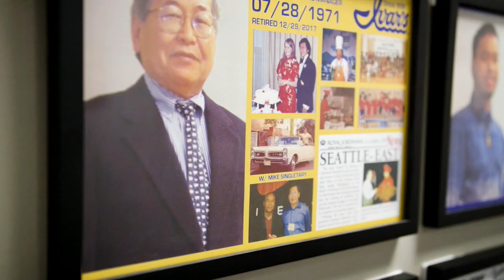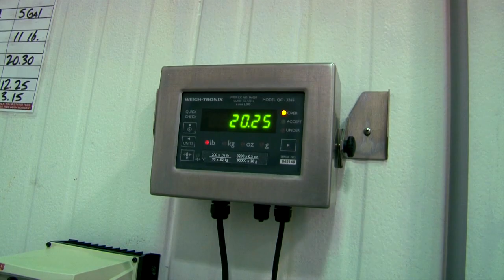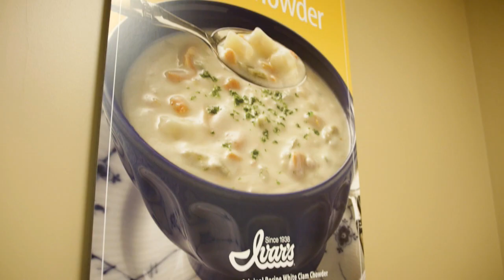Ivars Plant Tour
Tour of Ivars soup production facility